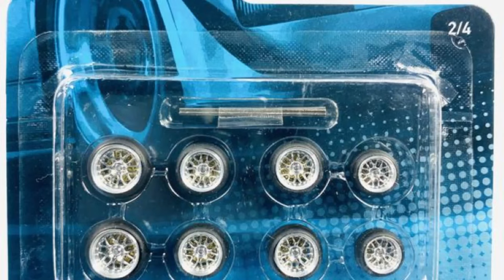What is this?! Tarmac Works #33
Today I show the latest releases from Tarmac Works, Johnny Lightning, and Hot Wheels, Plus some cool wheels I found.